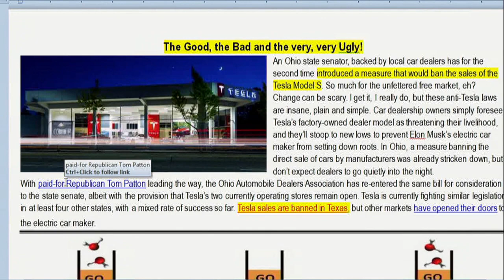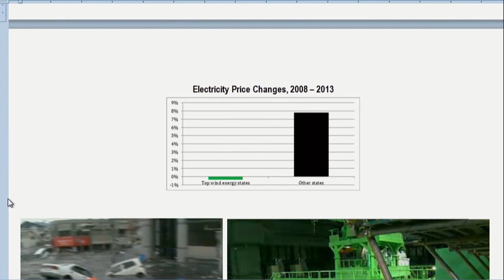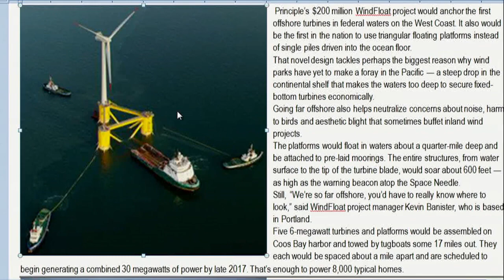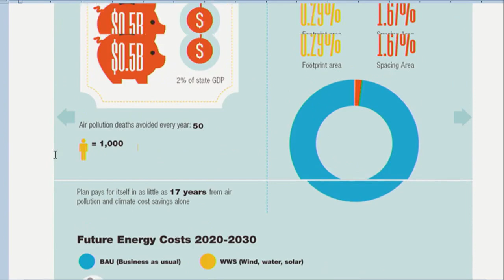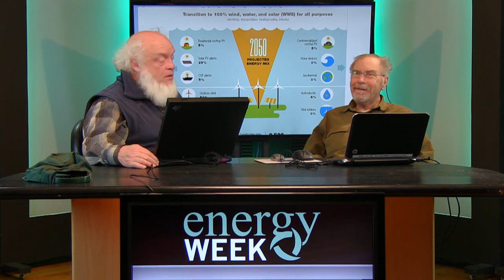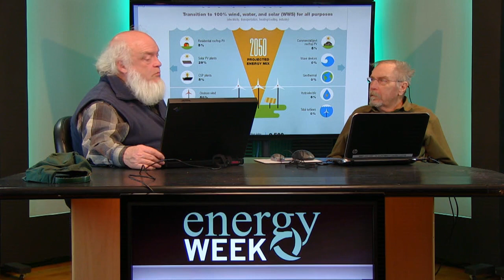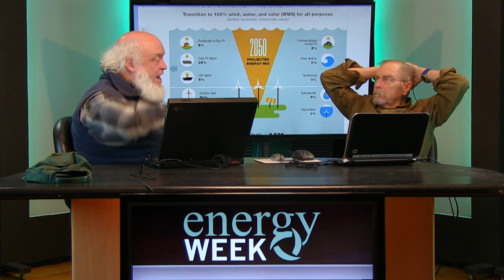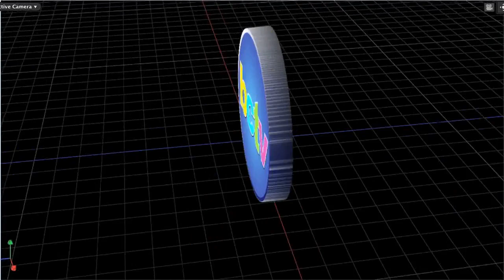Energy Week: 2/20/14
Area blogger George Harvey teams up with video engineer Tom Finnell to bring to BCTV this weekly, hour-long program packed with news and information about energy and global warming compiled from more than a thousand articles from sources accross the globe. Follow along at geoharvey.wordpress.com.